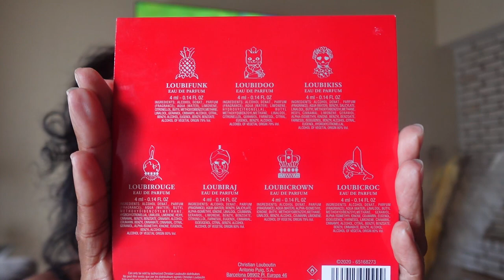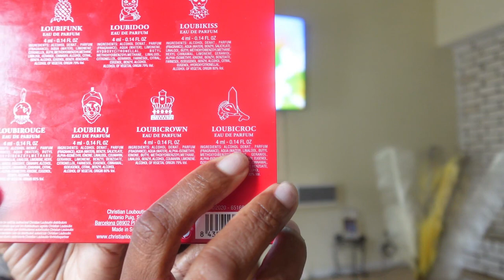Perfume Collection | The Most affordable perfume | Sephora | Ulta | Dossier ​⁠| More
Hey Neighbors! Welcome Back to another video. In todays video I will be sharing with y'all some of my most affordable but good smelling scents. Lets chat in the comments, let me know if you have any of these fragrances or tell me your favorites.

Lemon8 @_naturalbeauty

Join Fetch Reward use my code DYXJC